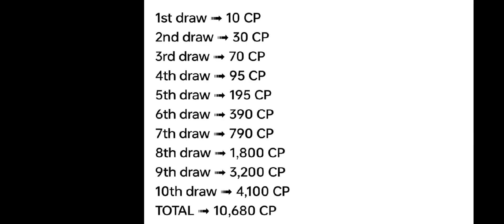full Draw Eternal Divinity Draw Legendary Hudora Kai Cruel Night legendary Sai Rare Divinity